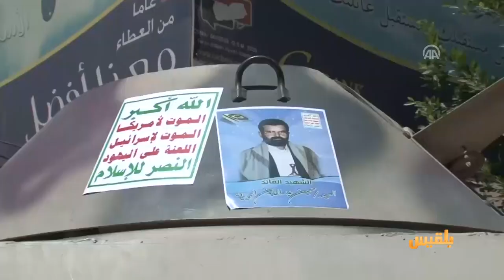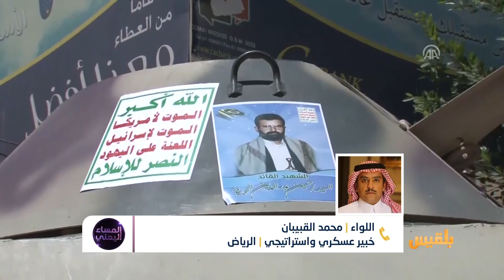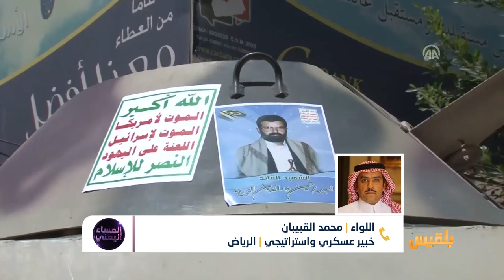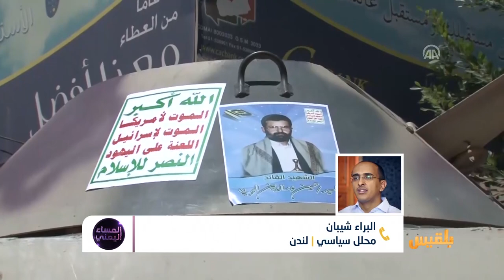المساء اليمني | كيف تحولت الأزمة اليمنية من إنهاء الانقلاب إلى إيقاف الحرب؟ | تقديم: آسيا ثابت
ماذا يعني مفهوم ايقاف الحرب  هذا ؟
وماهو السلام في اليمن من وجهة نظر السعودية بل  ماهو مامصير الانقلاب وقرارات مجلس الامن ذات العلاقة في حال تم ايقافُ الحرب على الوضع الحالي؟
و لماذا يغيب صوت الشرعية من هذا  المخطط ؟..